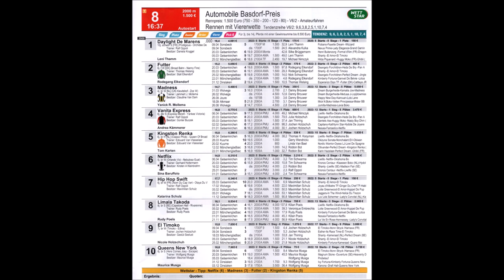Gelsenkirchen * GelsenTrabPark * 8. Rennen * Sieger Madness NL mit Yanick R. Mollema * 16.04.2023